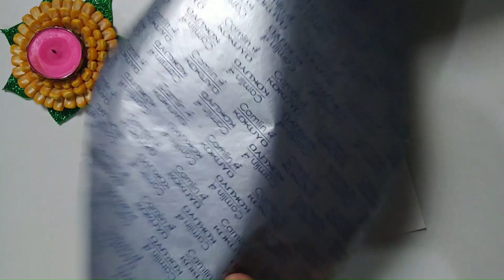Tranding Rajasthani Design Wall Decoration DIY from Waste Material || Diwali DIY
In this  video i am sharing Tranding diy from waste material. I used Cardboard and old bangles and make beautiful wall decor for diwali decoration. You make easily recreate wall hanging diy and your home decorate this diy . this diwali decorate only handmade diy.